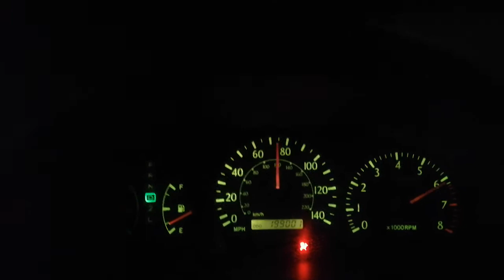2001 toyota solara v6 0-60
200 k miles stock